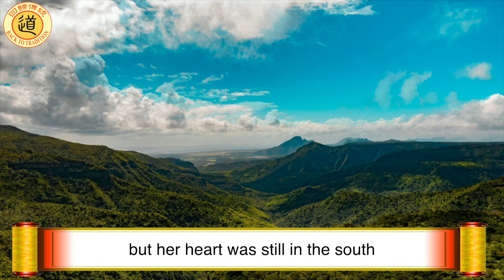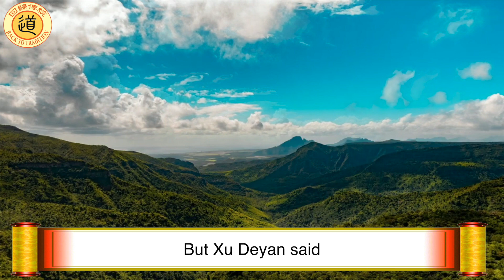Chinese Traditional Story: Bronze Mirror was the Keepsake for Reunion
In 581, Emperor Wen of the Sui Dynasty, Yang Jian, unified the North and established the Sui Dynasty. Yang Jian's ambition made him determined to unify China. Therefore, in 589, he raised his troops to the south and swiftly overthrew the Southern Dynasty, and the last emperor Chen Shubao was captured alive. All the royal families were sent to Changan, the capital of the Sui dynasty. Princess Lechang was naturally among the prisoners. This talented and beautiful  Princess Lechang left an intriguing story that has been kept alive for the world for more than a thousand years.  Princess
Lechang was well-known far and wide for her beauty and intelligence.